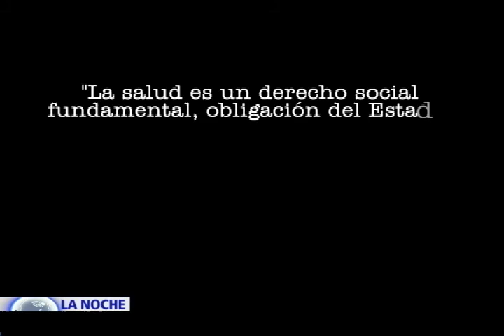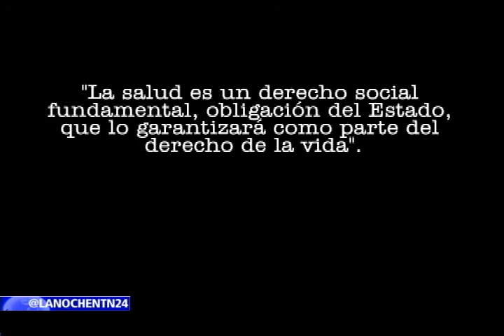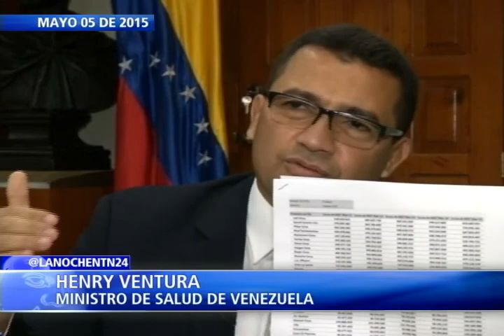Hoy en La Noche: crisis por escasez de insumos médicos en Venezuela Parte 1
Protestas en Venezuela ante la crítica situación que enfrenta el sistema de salud bolivariano.
El 60 por ciento de los pacientes que padecen graves enfermedades como cáncer podrían quedar sin tratamiento en las próximas semanas.

La falta de divisas sería una de las principales causas de la escasez de los medicamentos necesarios para la realización de quimioterapias y de terapias de recuperación.

Hoy en el Programa La Noche de NTN24 hablan los protagonistas de la noticia, desde Caracas, Freddy Ceballos, presidente de la Federación Farmacéutica venezolana denuncia la preocupante situación y la amenaza que enfrentan cientos miles de enfermos en Venezuela como consecuencia de la escasez de medicamentos, presentamos el impactante y conmovedor caso de Fabiola Sofía Bello, quien con tan solo dos años, padece leucemia, su abuela, Marta Navas, narra el viacrucis que tiene que padecer a diario para conseguir medicamentos, que salven la vida de su pequeña nieta.